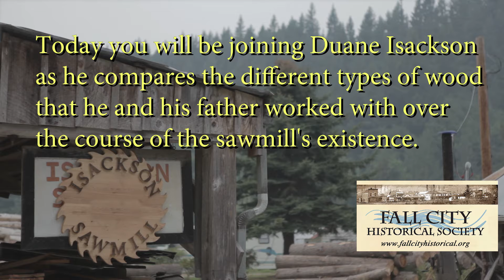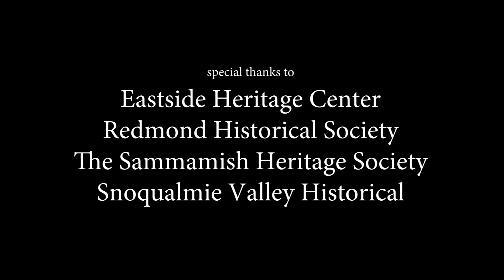Fall City Historical Society: Wood Tour